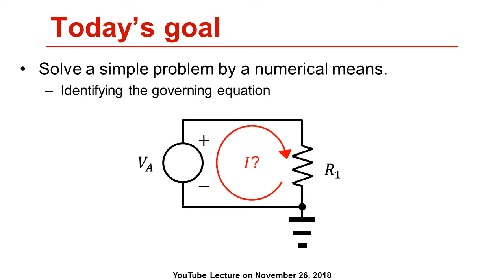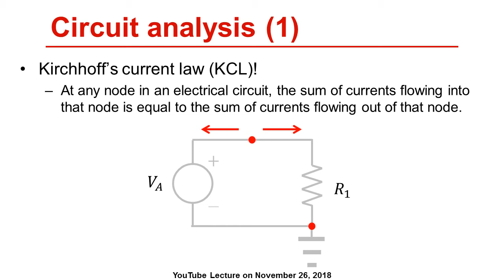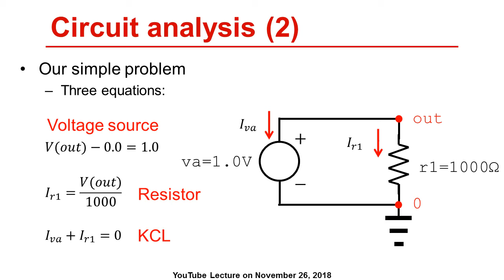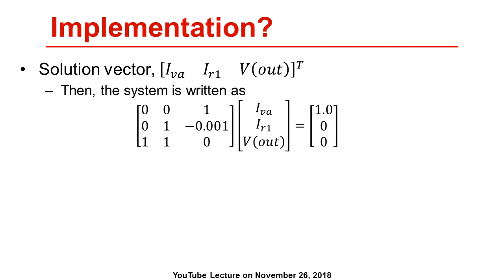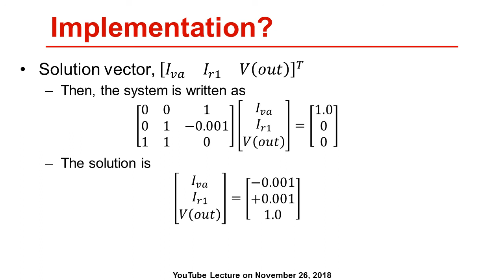[한][Computational Microelectronics] Ohm's law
간단한 저항 회로의 수치해석 (2018년 11월 26일)